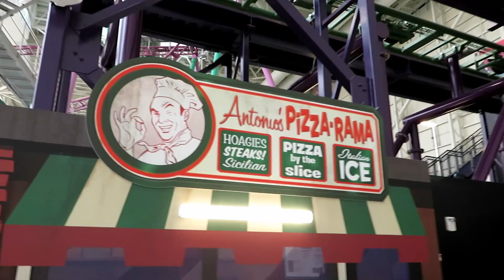TMNT Shellraiser at American Dream's Nickelodeon Universe Off-Ride Footage (No Copyright)